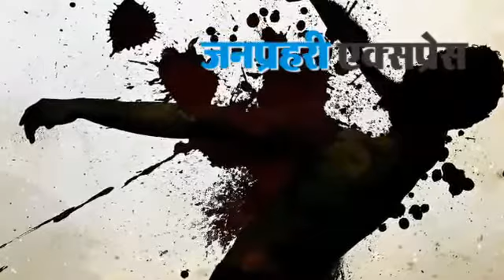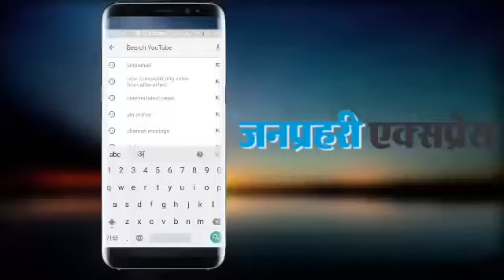TRIPLE मर्डर MYSTERY खुलासा: तीन मर्डर किए, हर बार शहर बदला और बीबी भी, आखिर जयपुर पुलिस ने धरा